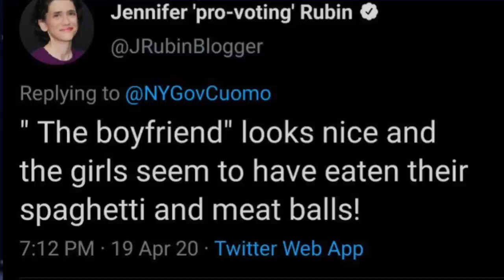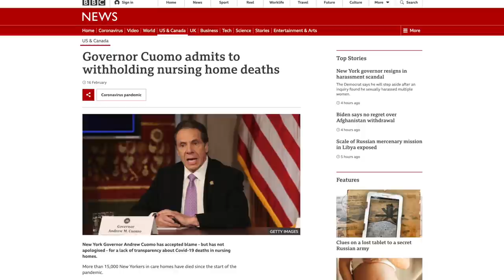Andrew Cuomo Resigned—Now He Should Be Prosecuted